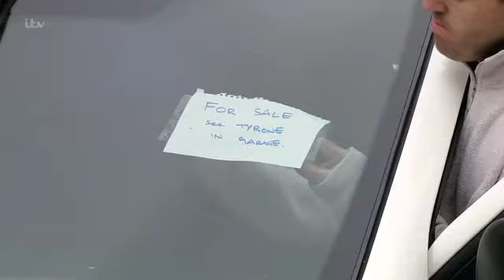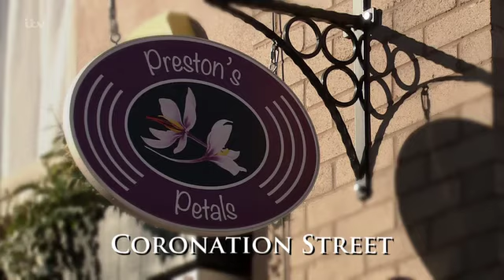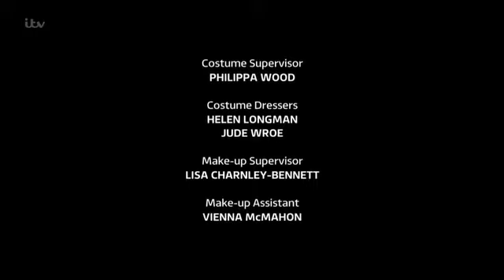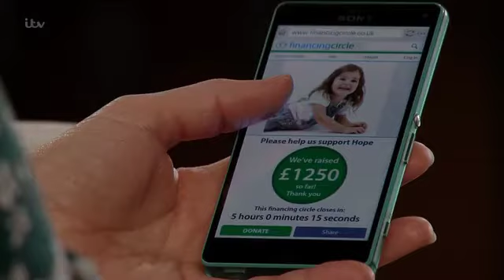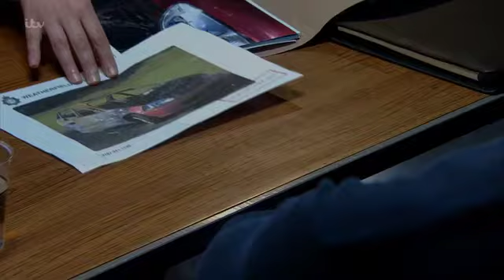Corrie 8th November 2017 /Corrie 13th November 2017 Omnibus Version